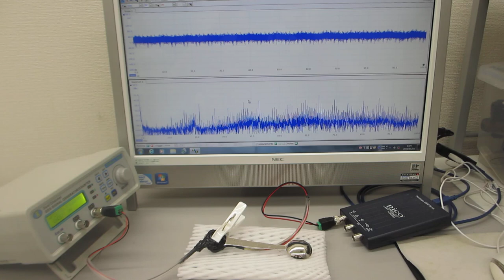メガヘルツの超音波発振制御実験（超音波システム研究所）